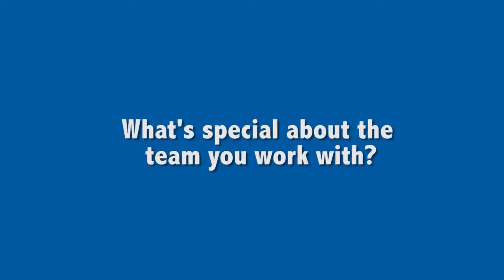Daisy Horton, Stock Controller, Motorpoint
Daisy Horton explains why two days are never the same working in the stock control department at Motorpoint